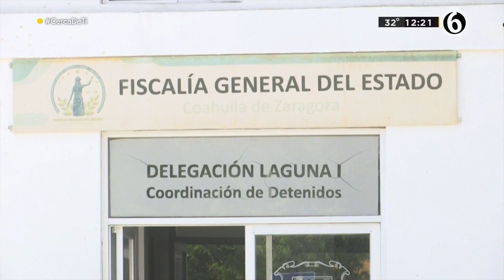Agrede a tránsito y se disculpa públicamente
Dos jóvenes agredieron físicamente a tránsito que los detuvo legalmente; uno de ellos se dio a la fuga, mientras que el otro tuvo que ofrecer una disculpa pública al oficial.